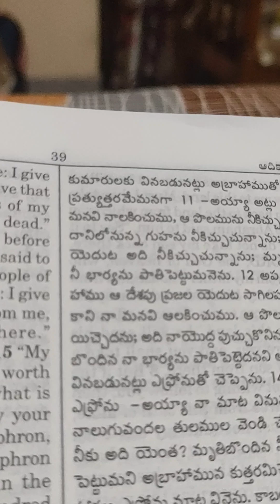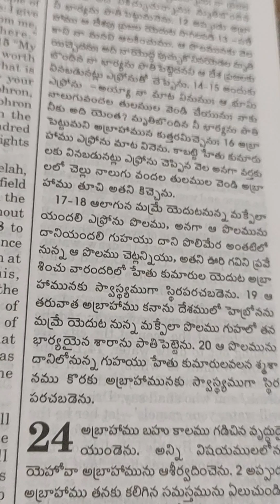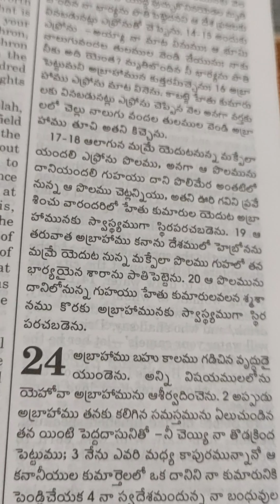Genesis. 23. Telugu